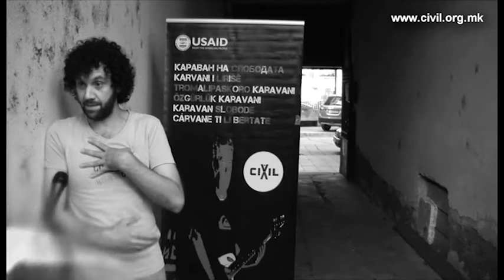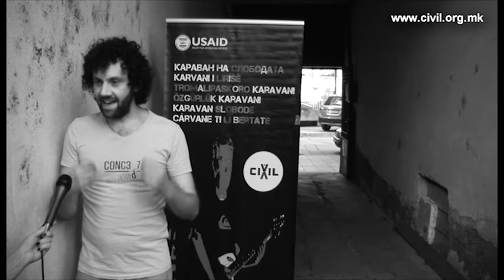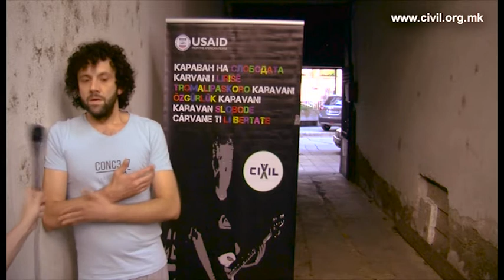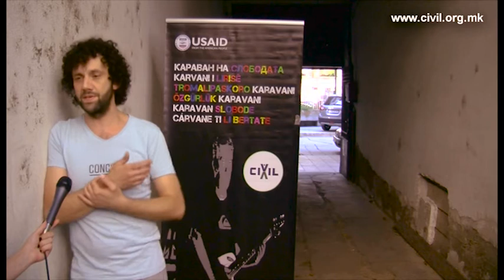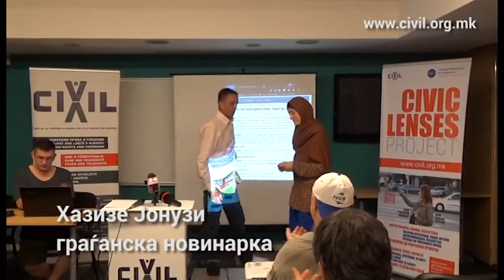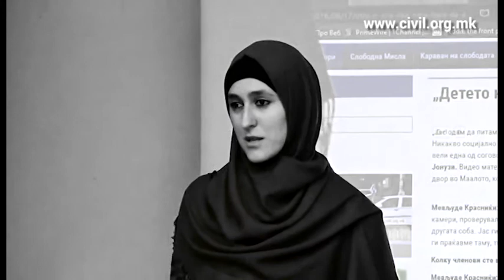VREL KOSTEN GRAGJANITE BARAAT SLOBODA NE POLITIKA 20 08 2016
Milan Adgievski